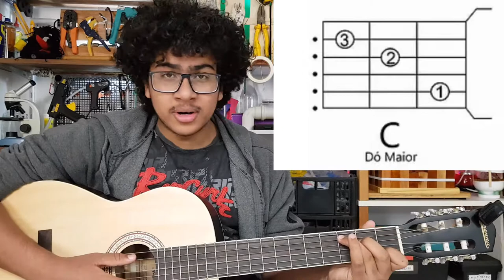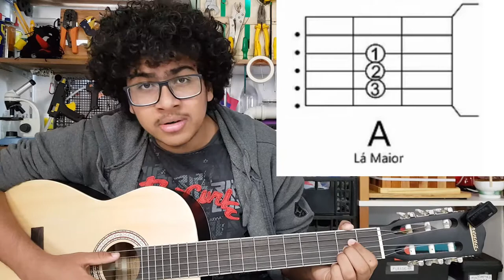Acordes maiores básicos no violão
Nicollas, Marlon e Eduardo explicam como fazer os acordes maiores mais básicos. Eles são mais fáceis, pois não necessitam de pestana no violão: Dó maior, Ré maior, Mi maior, Sol maior e Lá maior. Suas cifras são representadas respectivamente por: C, D, E, G e A.

Um acorde maior é composto de três notas musicais: tônica, terça e quinta. Os acordes maiores têm terças maiores, enquanto que os acordes menores têm terças menores. A terça menor está meio tom abaixo da terça maior.

Edição de vídeo: Marcio Koba